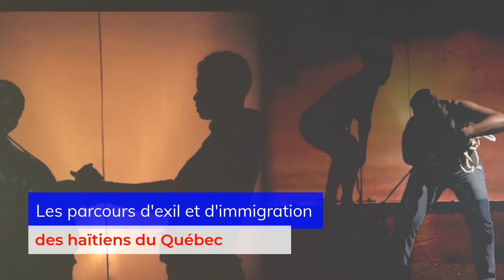Exposition-Haiti-Québec-2 Peuples, 2 Histoires, une rencontre-Exil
Exposition multimedia : Haïti - Québec : 2 peuples, 2 histoires, une rencontre  conceptualisée par Marie-Denise Douyon, artiste en arts visuels et directrice artistique, et par Radu Juster, réalisateur et photographe. Galerie d'art du Centre culturel de l'Université de Sherbrooke du 31 octobre au 20 décembre 2019.

Dans une trame historique fascinante, l'exposition révèle le parcours unique de la première nation noire indépendante - Haïti -  en parallèle avec l'histoire du Québec et de ses peuples autochtones, français et anglais.